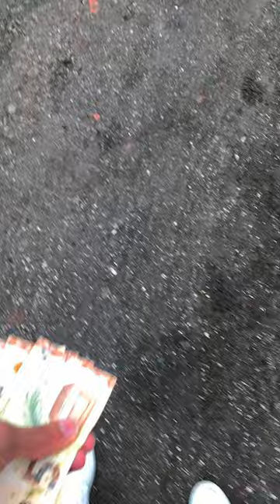51 SANİYE ERZİNDE MENÇİN ÇÖPLÜ SOK ALSAN 20 MANAT VERİREM…!